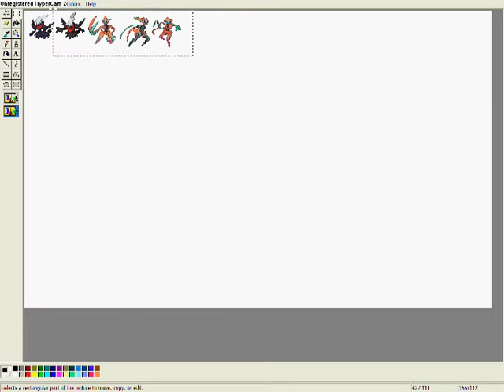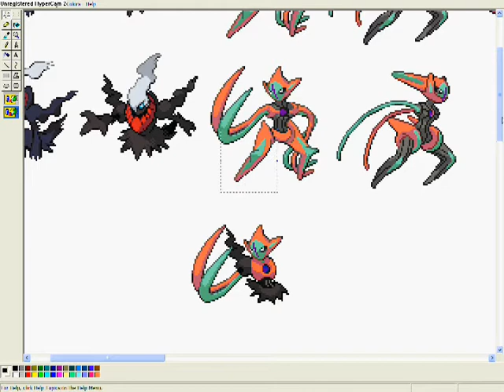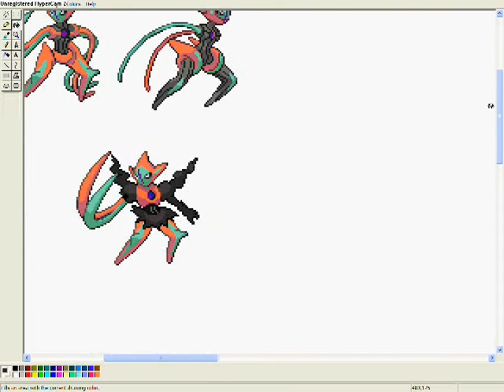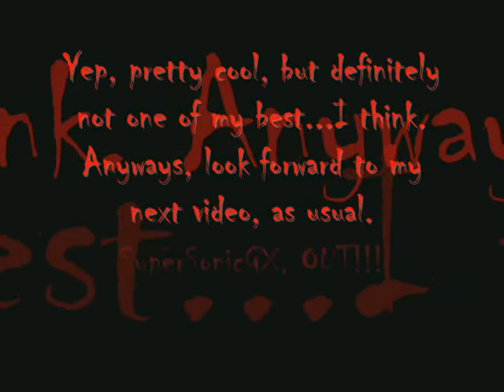Darkrai-Dex Entry #7 (Dark Matter)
My seventh entry in this dex...already, this is one of my biggest projects EVER! I have a good feeling about this one... Why? Seven is my lucky number! XD